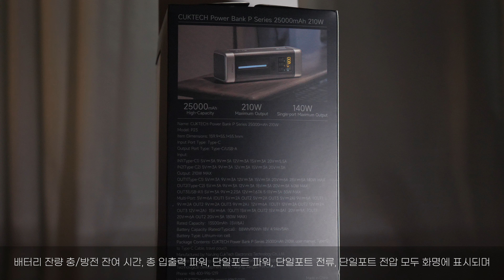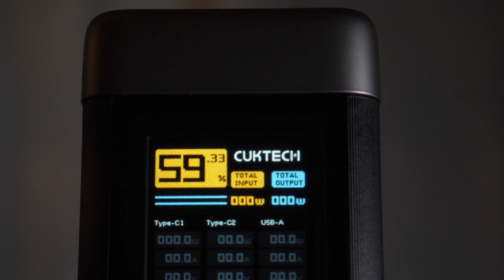노트북 보조배터리 쿡테크! CUKTECH 20, CUKTECH 10 power bank 리뷰, 고속 충전 보조배터리 추천,아이폰 보조배터리, 드론 배터리, 파워뱅크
저 영상감독 김주혁의 배터리는 쿡테크가 담당 합니다
쿡테크 드론 배터리, 노트북 보조배터리, 고속 충전 보조배터리 추천

CUKTECH 20 Power Bank
CUKTECH 10 Power Bank

굉장한 성능과 다기능 파워뱅크 쿡테크 강추 드립니다